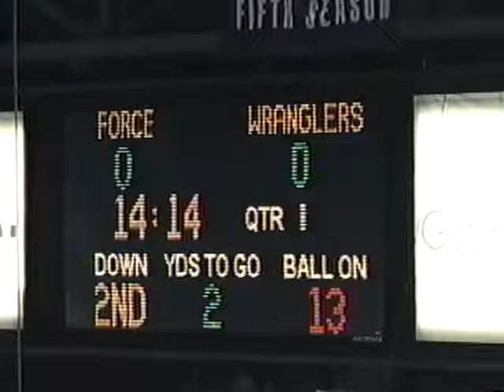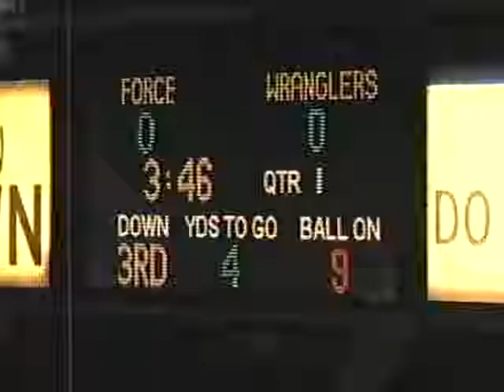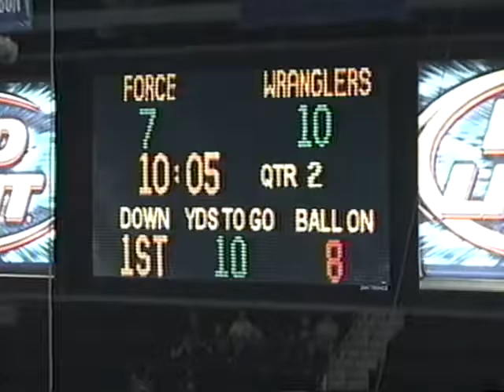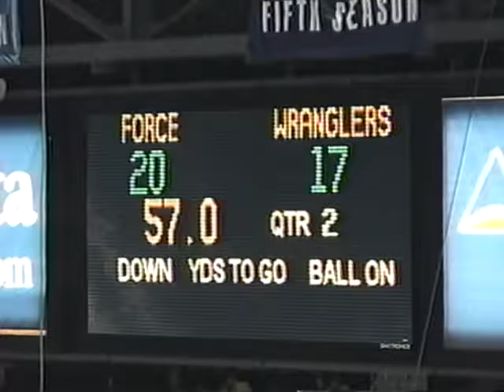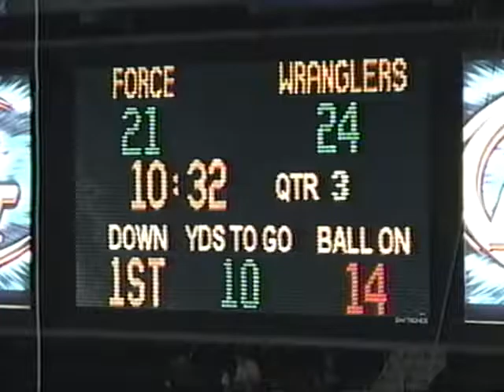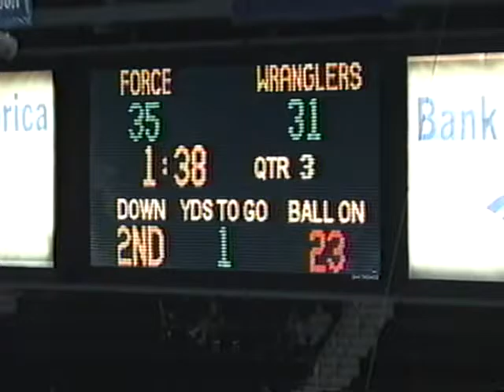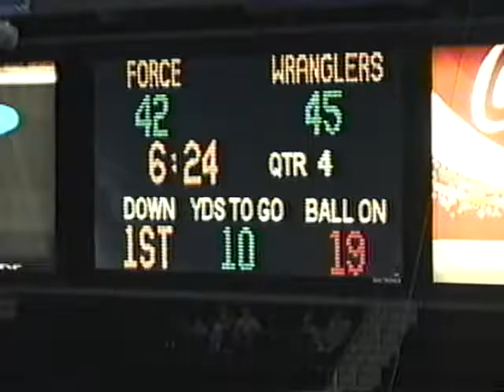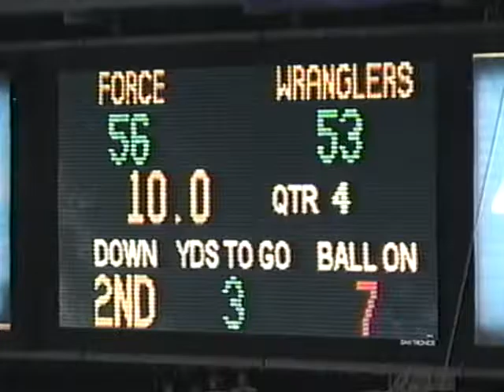Arena Football League - Austin Wranglers at Georgia Force - 4/8/2005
AFL - Arena Football League - Austin Wranglers at Georgia Force - April 8, 2005 - Full box score